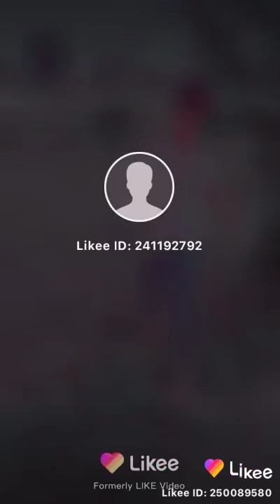Subhash. Yadav. Ka. Super. Hit.daance 2019.lage.dar.e.daver. Katie. F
Bhojpuri. Disko